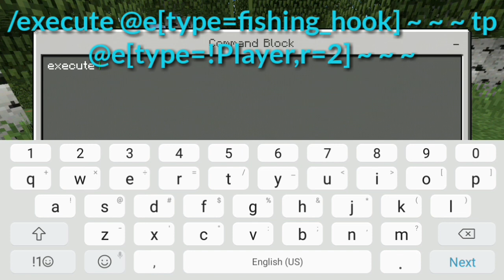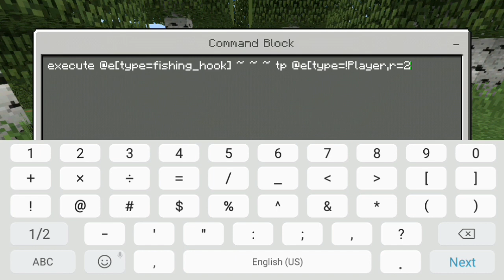MCPE COMMANDS : How to make a working Gravity Gun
Hi guys! Today I will be showing you guys on how to make a cool gravity gun! If you want me to make anything else in MCPE leave them down in the comment section below!

☆Have a game you want me to play? Leave it in the comment section and I might play it!

☆Want a shoutout? Go to the comment section and comment SHOUTOUT!

CREDITS TO DERPY JHOMES